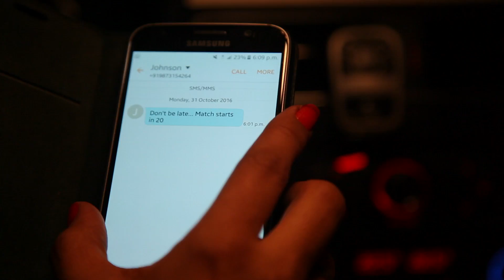Digital ad for Honeywell Connection Car chargers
A digital ad for Honeywell Connection Car Chargers